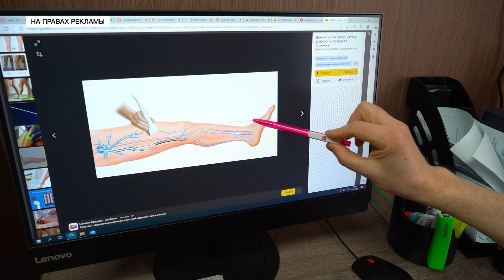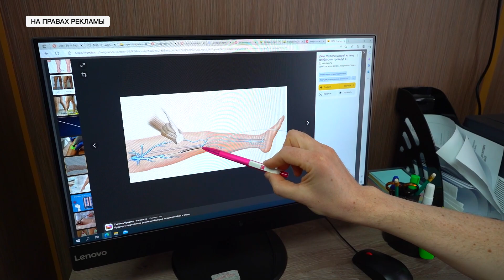Лечение варикоза сегодня – это просто и не больно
В Магадане доктор Альберт Шкарбанов из Владивостока буквально за пару часов ставит в прямом и переносном смысле на ноги любого, кто к нему обратится